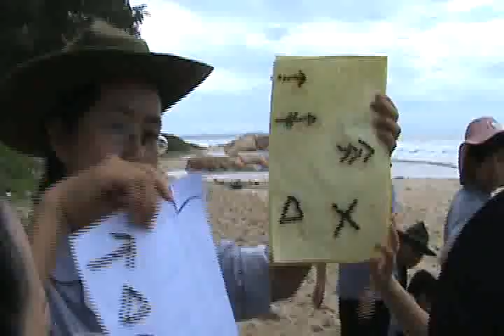Trò Chơi Lớn 3 - Tiên Nữ - Trại Hè 2010 GĐPT Đức Chơn